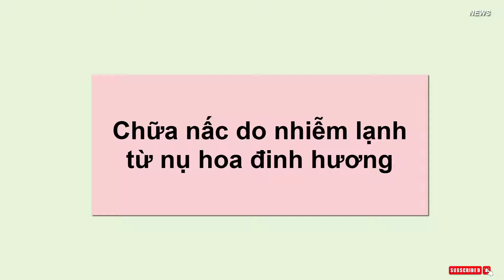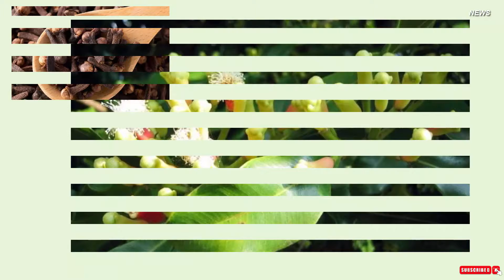Chữa nấc do nhiễm lạnh từ nụ hoa đinh hương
Đinh hương không chỉ là gia vị thông dụng mà còn là một vị thuốc quý. Sử dụng đinh hương điều trị nấc là một kinh nghiệm lưu truyền và ghi chép trong nhiều sách thuốc cổ.
Đinh hương - vị thuốc quý

Đinh hương thuộc họ Sim, tên khác là tử hương. Nụ hoa đinh hương (bộ phận dùng chủ yếu của cây) được thu hái vào lúc nụ bắt đầu chuyển từ màu xanh sang màu hồng đỏ, để cả cuống hoặc ngắt bỏ, phơi âm can hoặc sấy nhẹ đến khô. Chớ hái muộn nụ hoa đã hé mở hoặc quả non chớm hình thành, vì lúc này chất lượng dược liệu giảm nhiều.
Dược liệu có hình cái đinh, dài 1-2cm, phần trên là cánh hoa chụm lại thành hình cầu bao bọc rất nhiều nhị, phần dưới là đài hoa hình trụ, thót hẹp dần. Mặt ngoài màu nâu hồng hoặc nâu tía, có những vằn nhỏ, chất cứng, bẻ ra có dầu, mùi thơm hắc.

Trong y học cổ truyền, đinh hương có vị cay, tê, mùi thơm đặc trưng, tính ấm, có tác dụng kích thích, làm thơm, ấm bụng, chống nôn, giảm đau, sát khuẩn, làm săn, tiêu sưng… được sử dụng làm thuốc "ôn lý" (làm ấm, để chữa các chứng Hàn).

Liều dùng 2-5g sắc uống.
Nguyên nhân gây nấc

Nấc gây ra bởi sự co thắt của cơ hoành (cơ ngăn cách ngực với bụng). Những cơn co thắt này có thể do rối loạn dây thần kinh phế vị. Nếu nấc kéo dài nhiều giờ, đó có thể do tổn thương thực thể, do một bệnh lý khác hình thành.

Đông y cho rằng, nguyên nhân gây nấc do ngoại cảm tà khí, cảm phải thời tiết khí hậu hoặc do nội thương trong cơ thể; cũng có thể nấc do ăn uống không điều hòa, khí ở dạ dày ngược lên trên.

- Nấc do nhiễm lạnh thường có tiếng trầm, về chiều tiếng nấc nặng hơn và liên tục, kèm theo những biểu hiện như chân tay lạnh.

- Nấc do nhiệt thịnh, tiếng nấc to, mạnh, kèm theo những biểu hiện của chứng nhiệt (nóng).

- Nấc do nội thương, cơ thể suy yếu, tiếng nấc yếu, nhẹ, không liên tục, kèm theo biểu hiện mệt mỏi, chán ăn, mất ngủ.
Cách sử dụng đinh hương chữa nấc

Cách 1: Đinh hương (5-7 nụ), cho vào miệng nhai nát, từ từ nuốt dần nước, cuối cùng nuốt bã. Thông thường sau khi nhai một lát sẽ hết nấc.

Cách 2: Đinh hương 2g, vỏ quít 10g, gừng tươi 3 lát, gạo tẻ 50g; 3 vị đinh hương, vỏ quít và gừng sắc lấy nước thuốc bỏ bã. Cho gạo vào nấu cháo; chia ra ăn trong ngày.

Cách 3: Đinh hương, thị đế (tai quả hồng), liều lượng bằng nhau, sấy khô, tán bột mịn. Ngày uống 3 lần, mỗi lần uống 3g.
Bài thuốc chữa bệnh từ đinh hương
- Dùng độc vị

Bài 1: Đinh hương tán thành bột thật mịn, trộn với nước mía ép và nước cốt gừng làm thành viên to bằng hạt hạt sen; ngày dùng 3 viên, ngậm trong miệng và nuốt dần. Dùng trong trường hợp nôn, buồn nôn do nhiễm lạnh.

Bài 2: Đinh hương 14 nụ, nấu với 100ml rượu trắng, đun cạn còn khoảng 40ml, uống khi thuốc còn ấm; Hoặc có thể sắc nước uống. Dùng trong trường hợp tiêu chảy, miệng nôn chôn tháo.

Bài 3: Bột đinh hương 3g, hòa với nước gừng uống. Dùng trong trường hợp đầy bụng khó tiêu.
- Dùng phối hợp với các vị thuốc khác

Bài 1: Đinh hương 2g, sa nhân 6g, bạch truật 12g, tán bột, uống mỗi lần 2-4g. Ngày 2-3 lần. Công dụng: Chữa đau bụng, rối loạn tiêu hóa, thổ tả.

Bài 2: Đinh hương giã nhỏ, ngâm với cồn, càng lâu càng tốt, rồi tẩm vào bông, chấm vào chỗ răng đau. Công dụng: Chữa sâu răng, đau răng

Bài 3: Đinh hương 1 phần, đọt cây dứa dại 2 phần, giã nát, đắp và băng vào nơi tổn thương. Công dụng: Chữa đinh râu

Bài 4: Tinh dầu đinh hương, tinh dầu bạch đàn, trần bì, hạt mùi, menthol, natri bicarbonate, acid citric, trộn đều, làm viên. Mỗi lần dùng 2g cho vào nước sôi rồi xông họng. Có thể ngậm xúc miệng, chữa viêm nhiễm đường hô hấp, viêm xoang.

Bài 5: Đinh hương 20g, long não 12g, cồn 90 độ 250ml. Ngâm 7-10 ngày. Lọc bỏ bã. Khi dùng, lấy bông thấm thuốc bôi, rồi nắn bóp nơi đau nhức. Ngày 2 lần. Công dụng: Chữa phong thấp, đau nhức xương, chân tay lạnh.